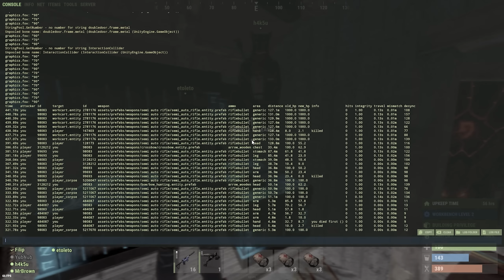I Built The Greatest Hemp Castle in Rust..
Having a main base is one thing, having a farm base is one thing but what if you combine them? You get a defendable base where you can sip all the teas you want and have cloth for days.

YubNub
h4k5u
MrBrown

The only aim in Rust is to survive - Overcome struggles such as hunger, thirst and cold. Build a fire. Build a shelter. Kill animals and last but not least protect yourself from other players.